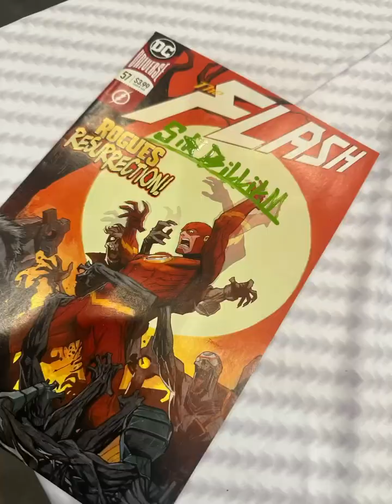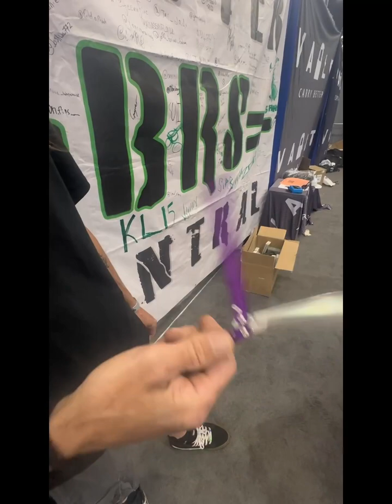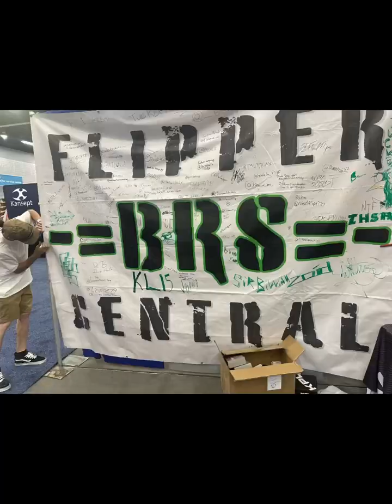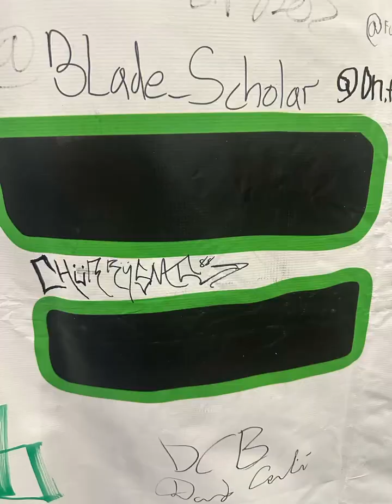bladeshow balicomp2023 balisongtricks